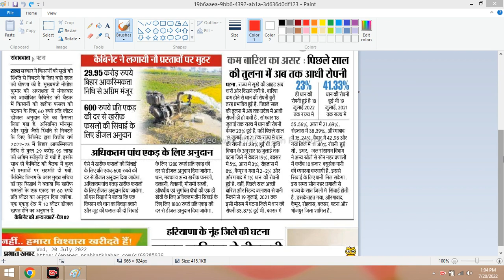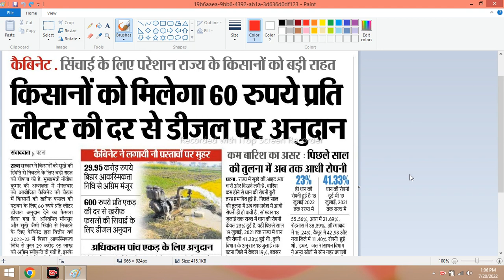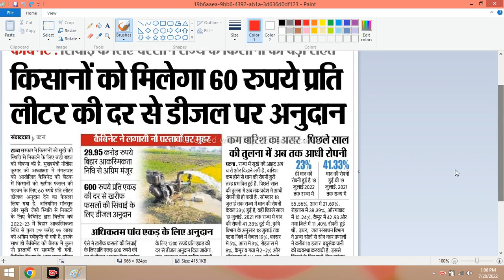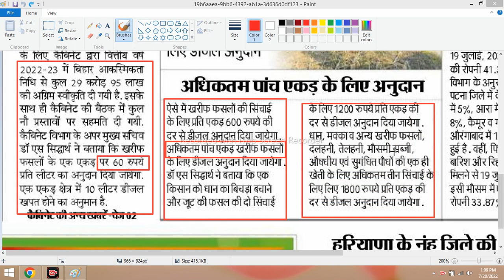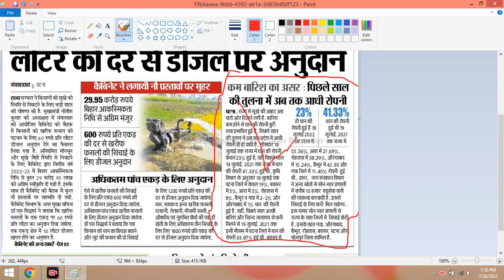डीजल अनुदान योजना 2022 | dijal anudan online bihar |bihar diesel anudan 2022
bihar diesel anudan yojana 2022 | बिहार डीज़ल अनुदान योजना 2022 | 60₹ प्रति लीटर मिलेगा इस बार खरीफ
Diesel Anudan Online Apply 2022 | Diesel Anudan Aayedan फिर से शुरू मिलेगा प्रति लीटर 60 RS.